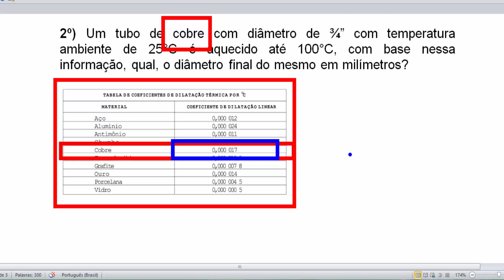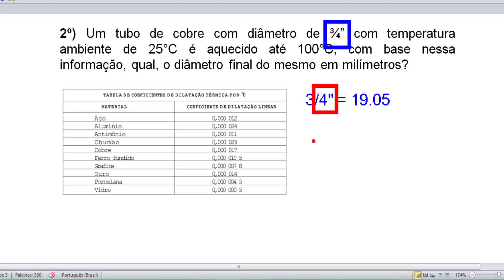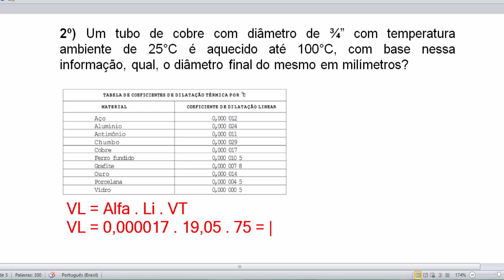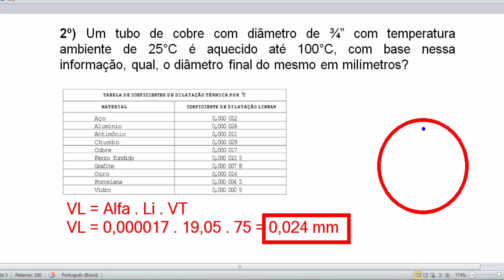Dilatação Tubo de Cobre